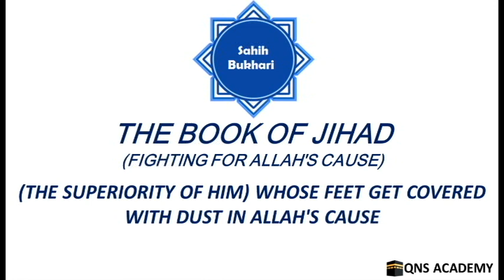Bukhari 56-16: The superiority of him whose feet get covered with dust in Allah's Cause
List of chapters in the book of Fighting for the Cause of Allah (Jihaad)
1 The superiority of Jihad. And the Statement of Allah ): "Verily, Allah has purchased of the believers their lives and their properties; for the price that theirs shall be the Paradise. They fight in Allah's Cause, so they kill (others) and are killed. It is a promise in truth which is binding on Him in the Taurät (Torah) and the Injeel (Gospel) and the Qur'an. And who is truer to his convenant than Allah? Then rejoice in the bargain which you have concluded.. (up to).. And give glad tidings to the believers." (Quran.9:111-112)
2 The best among the people is that believer who strives his utmost in Allah's Cause with both his life and property
3 The invocation of men and women that Allah may let them participate in Jihad and adorn them with martyrdom
4 The grades of the Mujahidun (Muslim fighters) in Allah's Cause
5 To proceed in Allah's Cause in the forenoon and in the afternoon. A place in Paradise as small as the bow of one of you (is better than the world and whatever is in it).
6 Al-Hur-ul-Ein (houris - fair females) and their qualities
7 The wish for martyrdom
8 The superiority of him who goes in Allah's Cause and dies on the way, for he will be regarded as one of the martyrs.
9 (The reward of) him who is injured or stabbed in Allah's Cause
10 (The superiority of) him who is wounded in Allah's Cause
11 The Statement of Allah : "Say: Do you wait for us (anything) except one of the two best things (martyrdom or victory)?..."(Quran.9:52)
12 The Statement of Allah: "Among the believers are men who have been true to their covenant with Allah (i.e., that they have gone out for Jihad (holy fighting) and showed not their backs to the disbelievers), of them some have fulfilled their obligations (i.e., have been martyred), and some of them are still waiting, but they have never changed (i.e., they never proved treacherous to their covenant which they concluded with Allah) in the least." (Quran.33:23)
13 Practising good deeds before taking part in a (holy) battle
14 Whoever is struck and killed by an arrow thrown by an unidentified person
15 Whoever fights so that Allah's Word  (i.e., Allah's religion of Islamic Monotheism) be superior
16 (The superiority of him) whose feet get covered with dust in Allah's Cause
17 To remove the dust which falls on one's head (whilst striving) in Allah's Cause
18 To take a bath after fighting and (after being soiled with) dust
19 The superiority of (those people for whom) the following Statement of Allah (was revealed): "Think not of those who are killed in the Way of Allah as dead. Nay, they are alive, with their Lord, and they have provision. They rejoice in what Allah has bestowed upon them of His Bounty, and rejoice for the sake of those who have not yet joined them, but are left behind (not yet martyred) that on them no fear shall come, nor shall they grieve. They rejoice in a Grace and a Bounty from Allah, and that Allah will not waste the reward of the believers." (Quran.3:169-171)
20 The shade of angels on the martyr
21 The wish of the (martyred) Mujahid to return to the world
22 Paradise is under the blades of swords (Jihad in Allah's Cause)
23 (The reward of him) who wishes to beget a son to send for Jihad
24 Bravery and cowardice in the battle
25 Seeking refuge with Allah from cowardice
26 Whoever described what he has witnessed in the war
27 The obligation of going out for Jihad when there is a general call to arms, and what sort of Jihad and intentions are compulsory
28 (What about) a disbeliever who kills a Muslim and later on embraces Islam and starts doing good deeds and gets killed (in Allah's Cause)?
29 Whoever preferred Jihad to Saum (fasting)
30 There are seven martyrs other than killed in Jihad (i.e., eight)
31 The Statement of Allah: "Not equal are those of the believers who sit (at home), except those who are disabled (by injury or are blind or lame) ..(up to)..Ever Oft-Forgiving, Most Merciful." (Quran.4:95-96).
32 Patience during fighting
33 Rousing and exhorting people to fight
34 The digging of the Khandaq (trench)
35 (The reward of) whoever is held back from Jihad by a legal cause
36 The superiority of observing Saum (fast) in Allah's Cause (to seek His good pleasure)
37 The superiority of spending in Allah's Cause  (i.e., for Jihad)
38 The superiority of one who prepares a Giazi (fighter for Jihad) or looks after his dependents in his absence
39 To apply Hanut (i.e., a kind of scent) during the battle
40 The superiority of the reconnoitrer